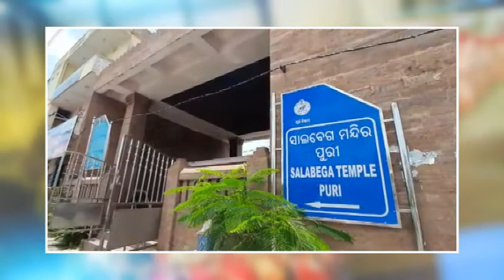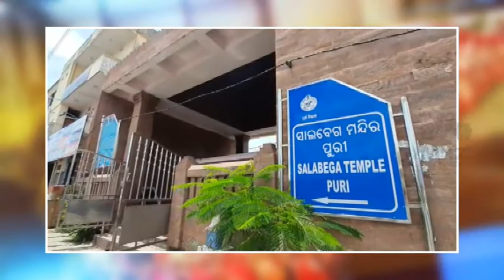Lord’s Chariot stop mid-way during Bahuda yatra in the honour of Muslim devotee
There are several initiatives taken by the people in order to serve humanity by working above religious lines. The world’s famous Rath Yatra that takes place in Puri city of Odisha every year is followed by Bahuda Rath Yatra that takes place after nine days. In this age old tradition, the deities, Lord Jagannath, Balabhadra and Goddess Subhadra return back in their chariots from Gundicha temple to their abode in the Puri temple. This return journey is not just a simple Hindu tradition but also presents a wonderful example of communal harmony to the society when the chariots of the deities stop midway in the honour of  Salabega, a Muslim devotee of Lord Jagannath.